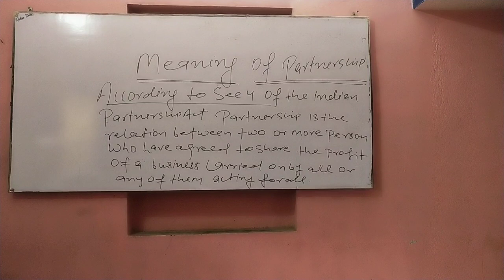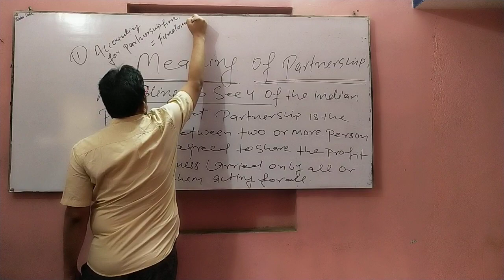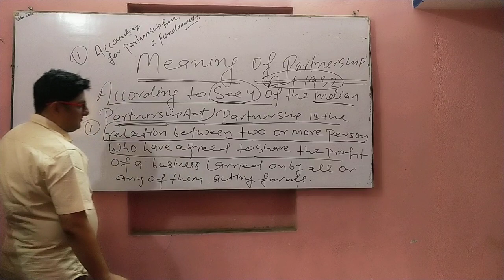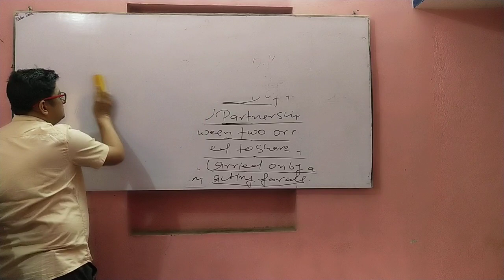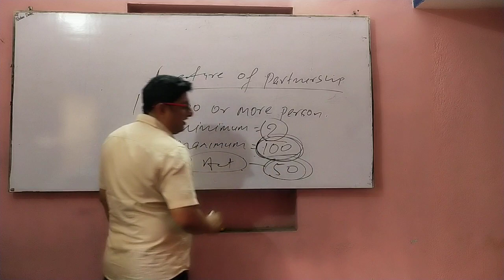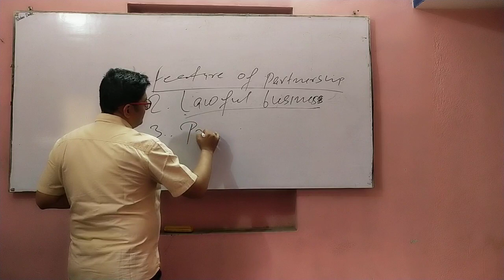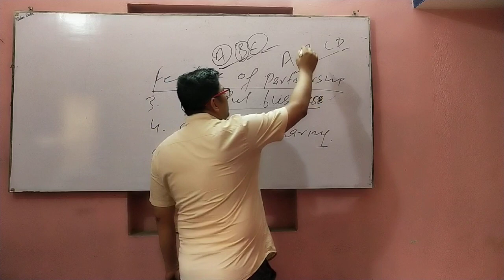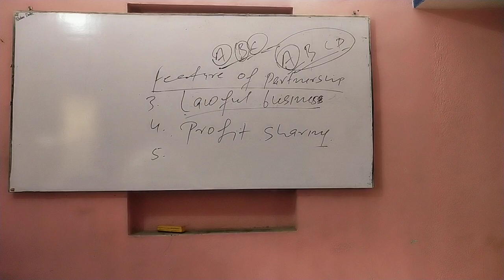Definition and features of partnership class12th part 3